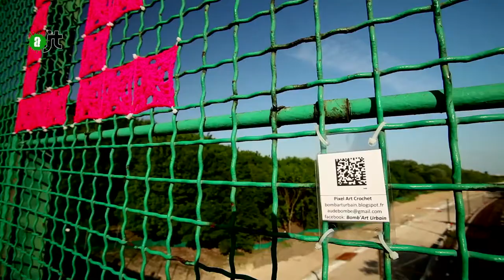Menace sur la parc de la Courneuve - AlterJT du 22/05/15 - 44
"Notre parc n'est pas à vendre" est un collectif citoyen sans étiquette ni appartenance politique qui lutte contre le projet Central Park du Grand Paris qui souhaite s'implanter au Parc de la Courneuve. Cet espace vert de 90 hectares est la seule zone naturelle du département de la Seine Saint Denis, de nombreux franciliens l'utilisent et le détruire ne résoudra pas la crise du logement.
Des pique-niques y sont organisés chaque dimanche afin d'informer les habitants et usagers sur ce projet inapproprié face aux enjeux du 21ème siècle.

notreparcnestpasavendre.blogspot.fr/